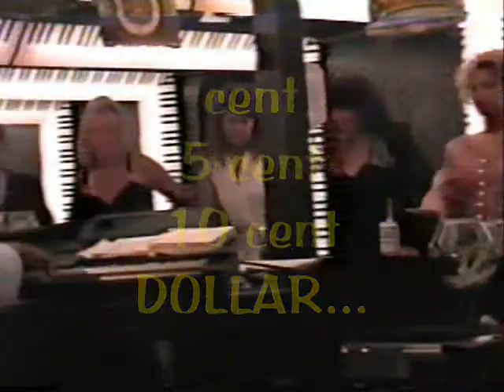PIANOMAN_on__CARNIVAL - vol 1.wmv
Cruise video footage like you have NEVER seen before !